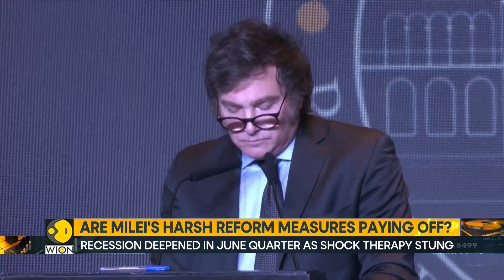Argentina's Economy Grows More Than Expected In July | World Business Watch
For President Javier Milei, July data showed a larger-than-expected upturn. This is encouraging news after the economy has been mired in its sixth recession in a decade.